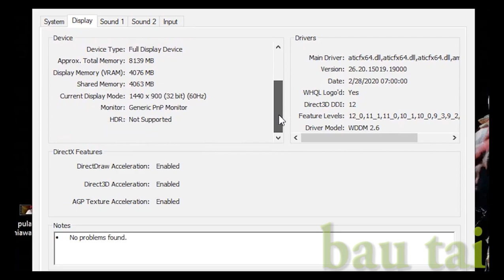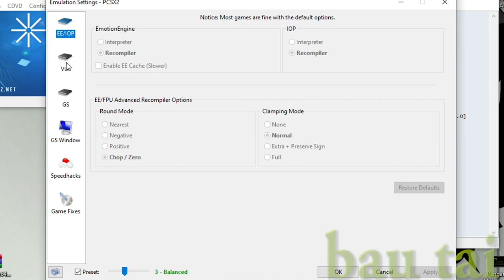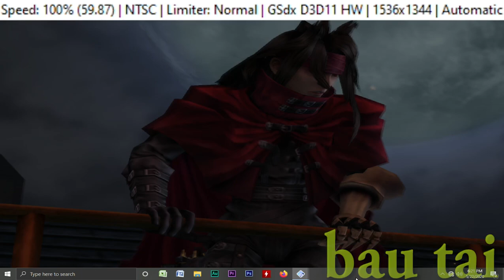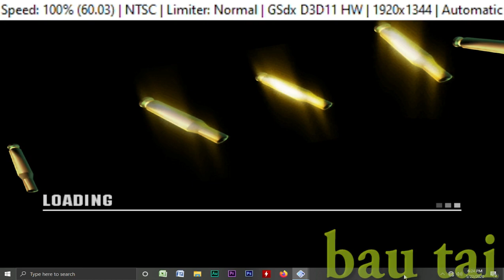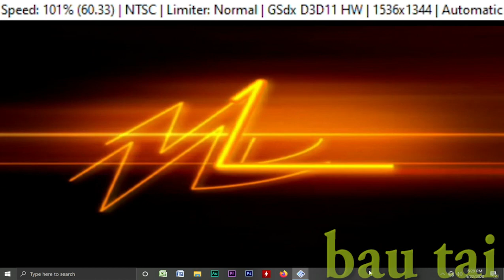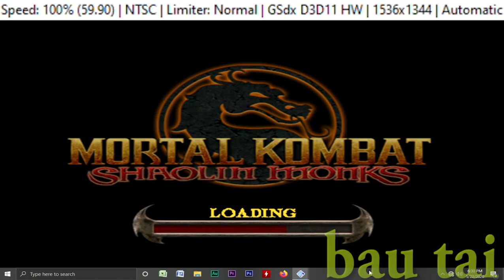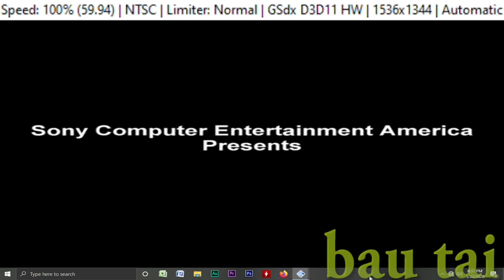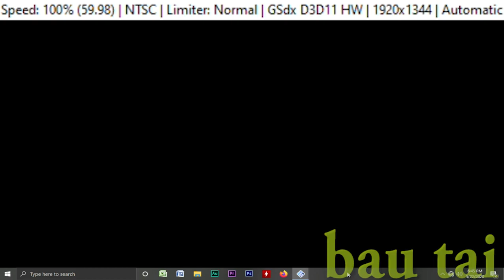5 Games on PCSX2 1.6.0 Intel Core i5 4570 RX 570 Test 1080p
My Spec :
Processor : Intel Core i5 4570 3,2Ghz
Ram : 8gb ddr3 1600Mhz
Vga : Asus rx 570 4gb ddr5
Ssd : Kingmax 120gb
Hdd : 500gb + 120gb x2
Psu : Cooler Master mwe 450w
Monitor : LG 20 inch